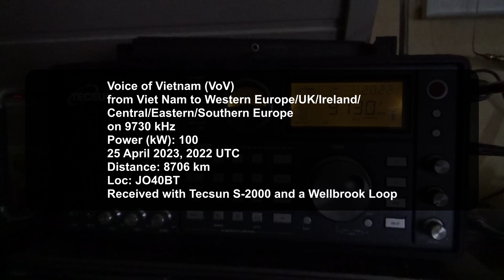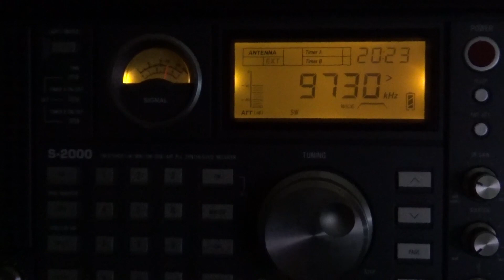Voice of Vietnam (VoV) on 9730 kHz , 25 April 2023, 2022 UTC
Received with Tecsun S-2000 and a Wellbrook Loop: Voice of Vietnam (VoV)
from Viet Nam to Western Europe/UK/Ireland/Central/Eastern/Southern Europe on 9730 kHz, Power (kW): 100, 25 April 2023, 2022 UTC, Distance: 8706 km, Loc: JO40BT.